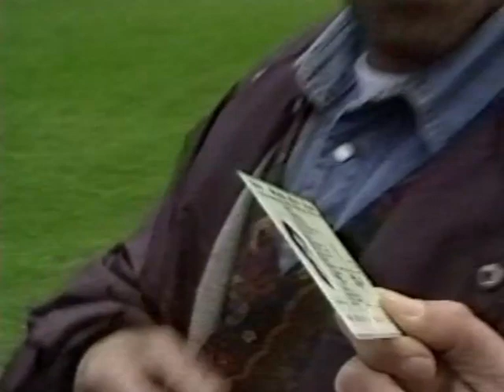Simon Tahamata is belg!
Harry zoekt Simon Tahamata op. Hij heeft gehoord dat hij Belg is geworden en wil dit zelf aan hem vragen.

Simon Melkianus Tahamata (Vught, 26 mei 1956) is een voormalig voetballer van Zuid-Molukse afkomst, die zowel voor Nederlandse als Belgische clubs speelde. Daarnaast kwam hij 22 keer uit voor het Nederlands elftal, waarvoor hij twee doelpunten maakte. Tahamata werd in Nederland geboren, maar nam in 1990 de Belgische nationaliteit aan